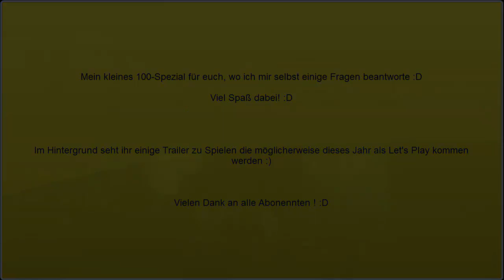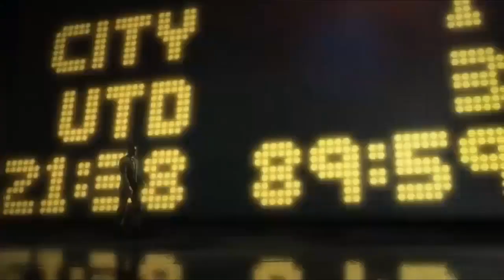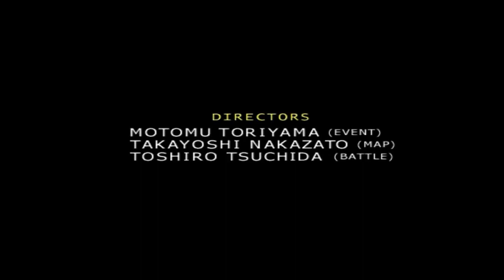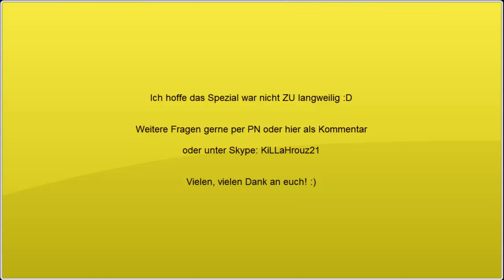[KiLLaH's 100 Abonnenten Special] 50 Fragen - 50 Antworten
In einen Selbstinterview werde ich mir einige Fragen stellen und beantworten, sicherlich ist einiges dabei, was ich noch nirgendswo erwähnt hatte ;)]

Ich hoffe ihr habt weiterhin Spaß mit den Videos. Das ist schließlich das Wichtigste!

▼Im Hintergrund seht ihr Trailer zu einigen Spielen, die ich evtl. noch in diesem Jahr spielen und evtl. let's playen werde.▼

1:15 - 2:25  The Walking Dead
ab 2:26 Pokémon XY
ab 4:00 Beyond two Souls
ab 9:35 The Last of us
ab 11:05 Nehrim - Mod von Oblivion
ab 12:52 Bioshock 1
ab 15:51 Football Manager 2013
ab 16:47 Mega Man X-2
ab 17:30 The Legend of Zelda - A link to the past
ab 19:20 Final Fantasy X

▼PC Daten▼
AMD 4100-Quad-Core Prozessor - 3,60 GHz
Arbeitsspeicher: 8,00 GB
Betriebssystem: Windows 7
Grafikkarte: AMD Radeon HD 6570

▼Aufnahme-Werkzeug▼
Fraps zum Aufnehmen von PC und Emulatoren Spielen
Elgato Game Capture HD zum Aufnehmen von PS3-Spielen

Renderprogramme: Camtasia Studio und Sony Vegas 12

Skype: KiLLaHrouz21
Steam: KiLLaHrouz21
PSN: KiLLaHrouz